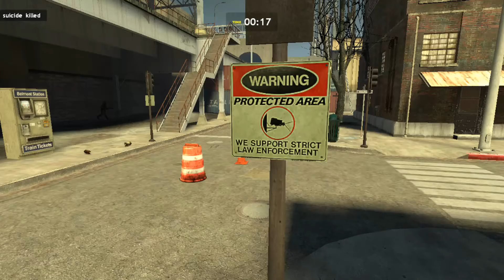Atomic Dudes Gmod - Prop Hunt Episode 4 (Lulu's Bald Head)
Big thanks to Ragdoll1814 for making an awesome thumbnail!

We will be working hard to keep a solid schedule going.

Mondays Group Video (w/ alternating perspectives each week)

Wednesdays The DeafPuppy Solo series

Fridays Fatherhumpkins Solo series

Saturdays Awesomizer90 Solo Series

Sundays DaJokesta123 Solo series

Special thanks to DeafPuppy for the Intro, Fatherhumpkins for the Outro, and DaJokesta123 for making the music for both!!! And Thanks to Nathan for not ruining anything for once!